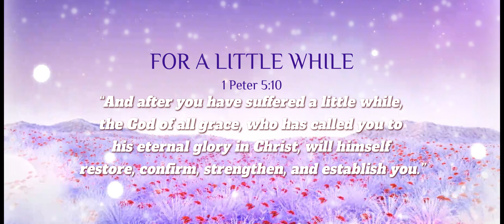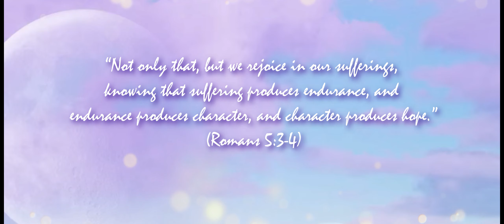IM Media | EndTimes | Revelation Love - Sufferings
Hit the "Like" button. IM Media/Lion of Judah Films produces quality Christ, Culture & Creator videos. Our goal is to provide content that advances the believer’s identity in Christ. Lion of Judah Films is the production branch of IOM America.

Dr. Phinney is the Founder of IOM America, Identity Matters Worldview Institute, and the IM Online School. He is the author of several books that focus on Christ, Culture, & Creator - all centered on the believer's identity in Christ. IOM America publishes online articles & media through multiple venues. Dr. Phinney holds degrees in Psychology, Counseling Psychology & International Cross-culture Leadership (DMin).